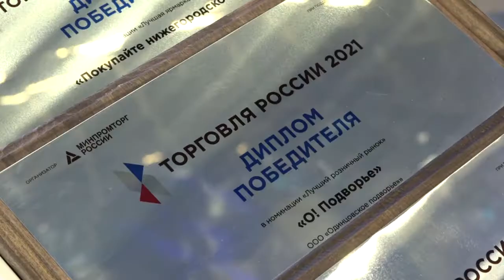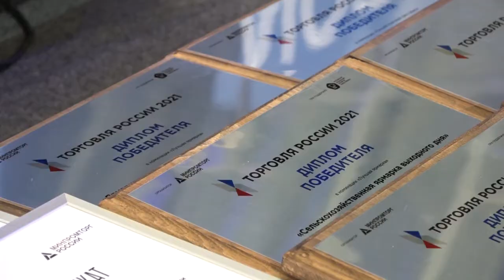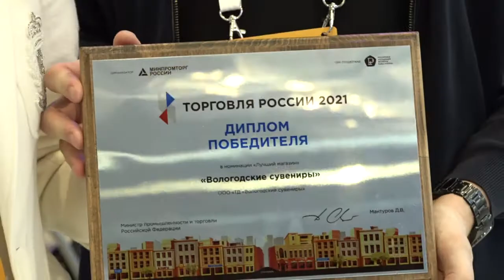Премия «Торговля России»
В рамках общероссийской премии " Торговля России" представители нашего округа стали победителями сразу в трёх номинациях.